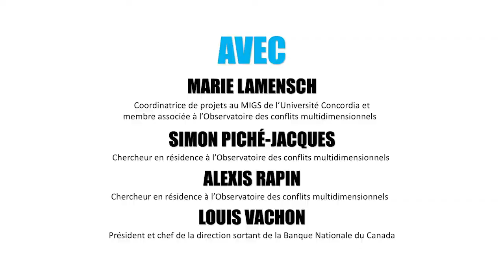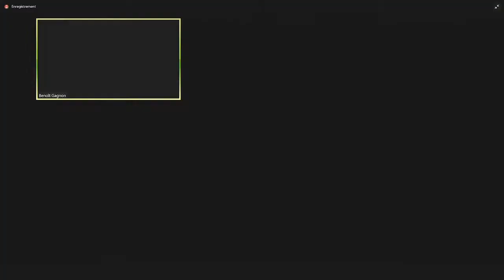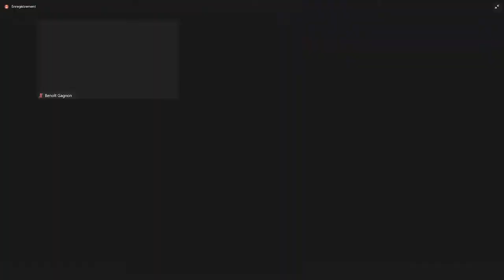Risques numériques et géoéconomiques dans un monde hyperconnecté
Au tournant du millénaire, les nouvelles technologies de l’information étaient largement perçues comme facteurs d’espoir et de progrès pour les sociétés humaines. Aujourd’hui, face à la multiplication des cyberattaques et des campagnes de désinformation, l’exploitation massive des données personnelles ou encore l’essor des technologies de surveillance, le tableau semble avoir bien changé. Quels ont été les grands tournants de cette érosion du  techno-optimisme»? Et quels risques font désormais peser de telles tendances sur des pays comme le Canada, et sur le système international plus globalement?

Dans le cadre de la série de conférences soulignant le 25e anniversaire de la Chaire Raoul-Dandurand, l’Observatoire des conflits multidimensionnels a réuni chercheur.e.s et praticiens pour faire le point sur les conséquences de l’évolution technologique sur la scène internationale depuis les 25 dernières années et réfléchir aux défis – et aux solutions – qu’esquissera l’ère numérique dans les années à venir.

Avec:
Danny Gagné, chercheur en résidence à l’Observatoire des conflits multidimensionnels
Benoît Gagnon, Vice-Président, Cyberenquêtes et Intervention en cas d’incident, Forensik, et membre associé à l’Observatoire des conflits multidimensionnels
Gabrielle Gendron, chercheure en résidence à l’Observatoire des conflits multidimensionnels
Marie Lamensch, coordinatrice de projets au MIGS de l’Université Concordia et membre associée à l’Observatoire des conflits multidimensionnels
Simon Piché-Jacques, chercheur en résidence à l’Observatoire des conflits multidimensionnels
Alexis Rapin, chercheur en résidence à l’Observatoire des conflits multidimensionnels
Louis Vachon, président et chef de la direction sortant de la Banque Nationale du Canada
Animation : Frédérick Gagnon, titulaire, Chaire Raoul-Dandurand, directeur de l'Observatoire des conflits multidimensionnels et professeur de science politique, UQAM